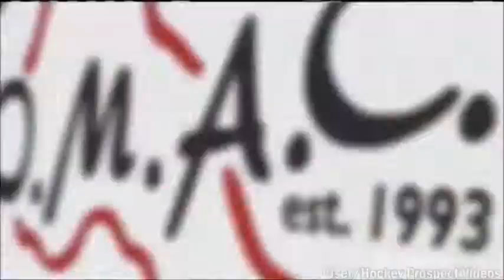Max Domi #16 TRIBUTE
Video Inspired By Hockey Prospect Videos
Images By Google